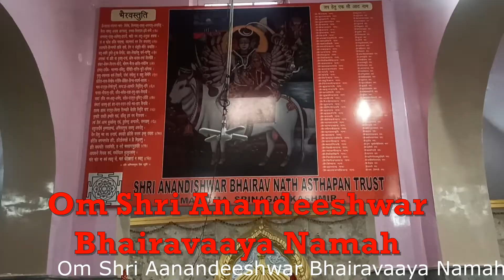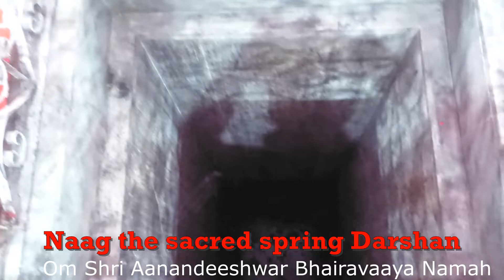Shri Anandeshwara Bhairav आनंदीश्वर भैरव Kashmir Sacred Spring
Shri Anandeshwara Bhairava King of Ashta Bhairavas who encircle the hillock of Hariparbat to protect it from EVIL forces. The temple of Bhairav ji is situated in Maisuma Srinagar near Badshah Chowk. May he bless us all, Aahee!